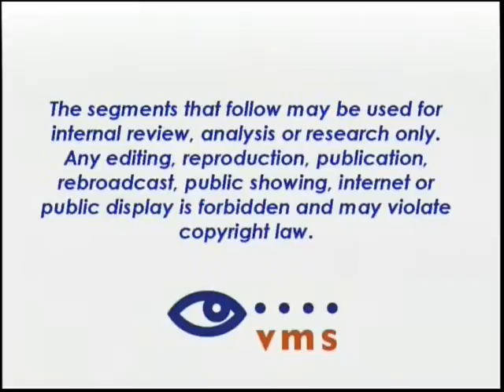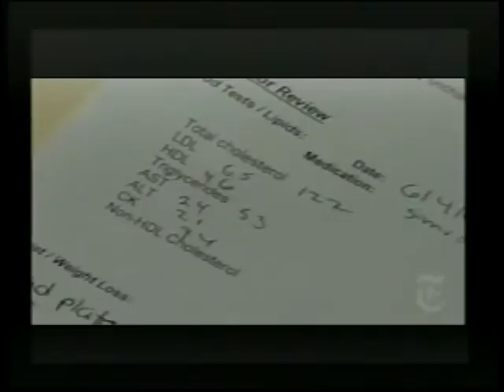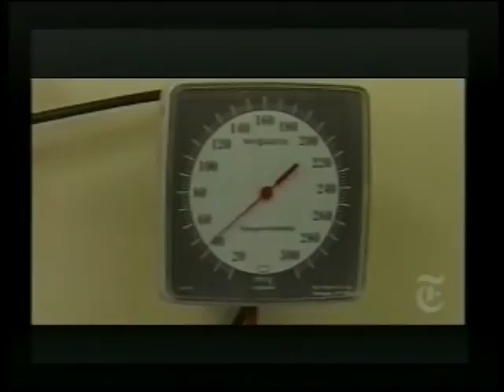Battling High Cholesterol - New York Times.com Video - December 2008